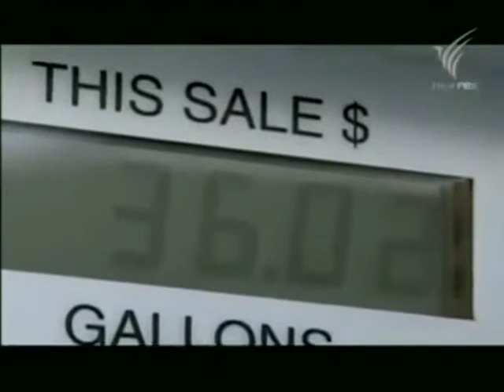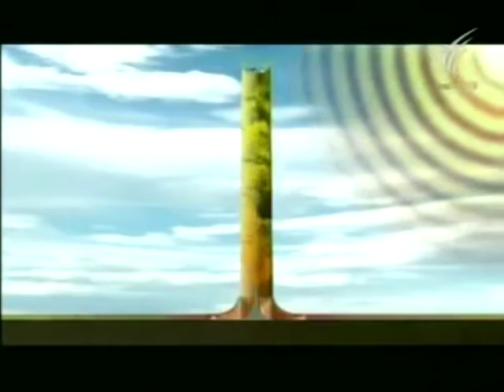สารคดี พลังงานสะอาด EP 6 - ท่อความร้อนลอยตัว